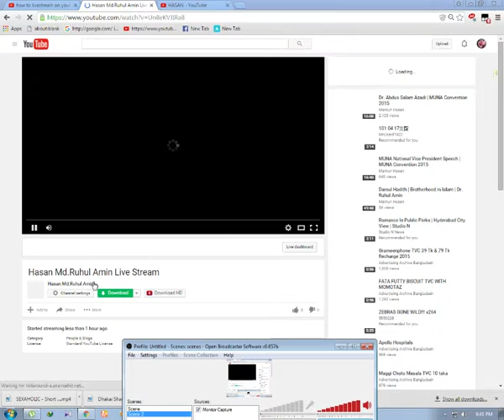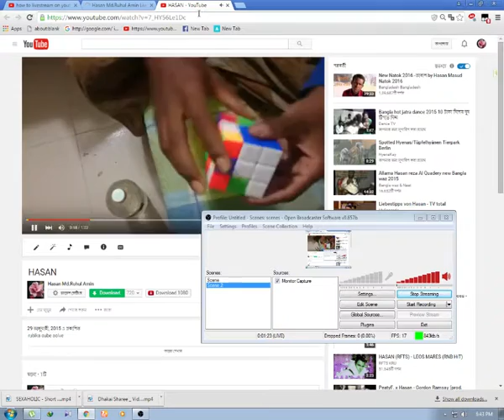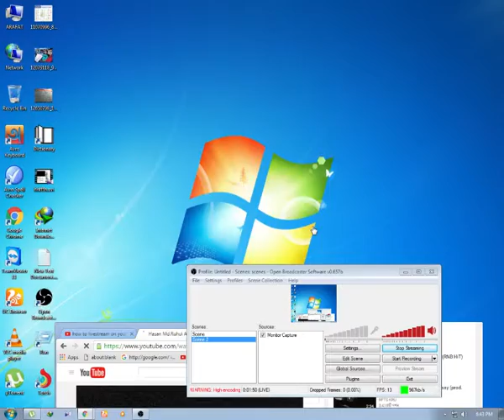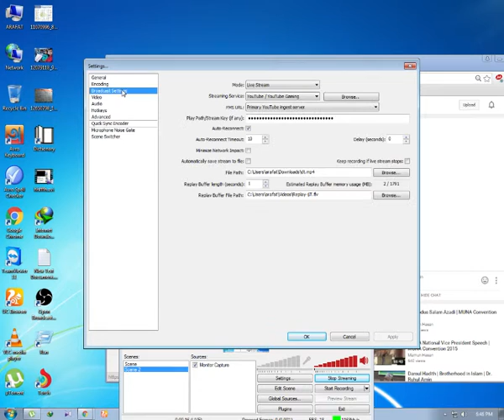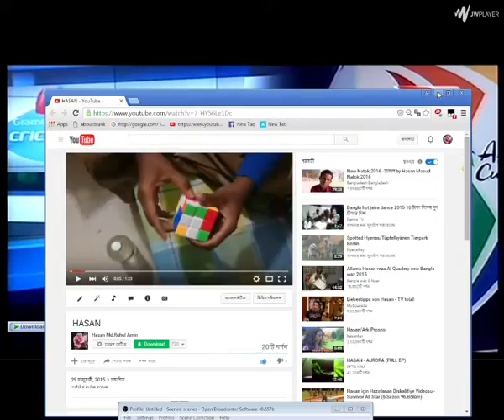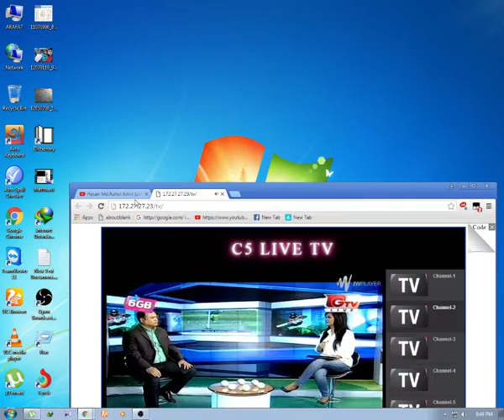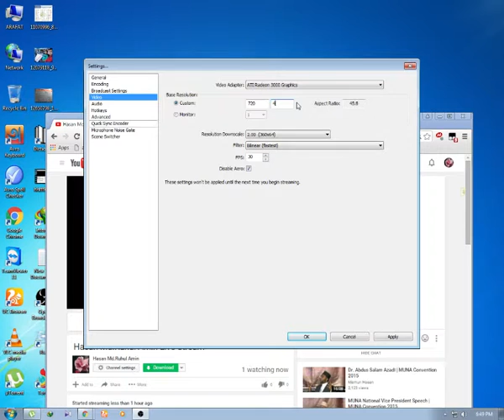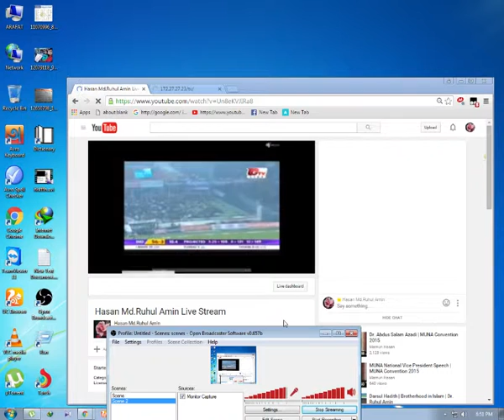Hasan Md.Ruhul Amin Live Stream